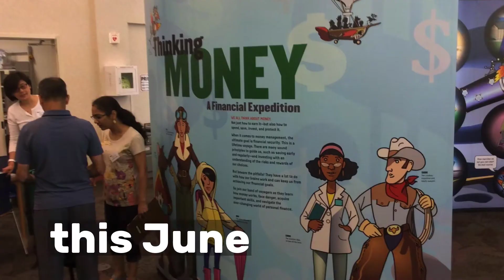Thinking Money at Plano Public Library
In June, Plano Public Library was Thinking Money! We hosted special speakers and held programs all related to financial literacy throughout the month. We also were home to an awesome display to educate library visitors. Thanks to American Library Association and FINRA whose support made this exhibition possible!